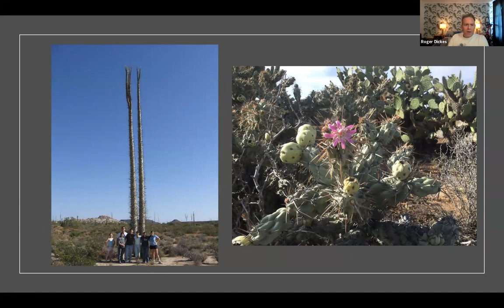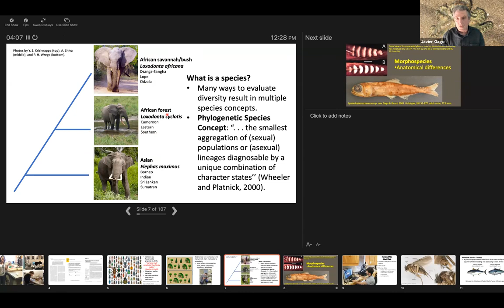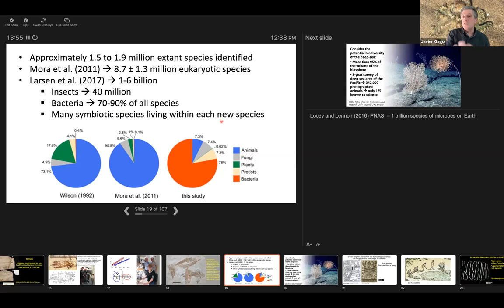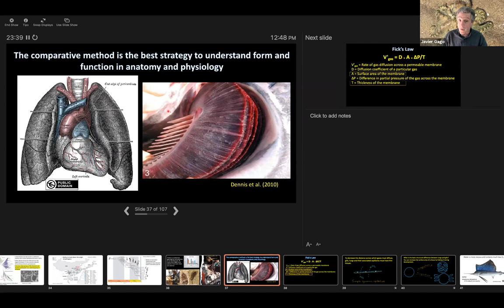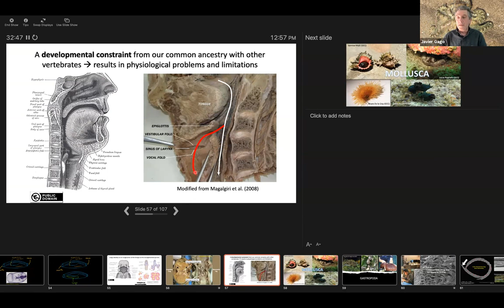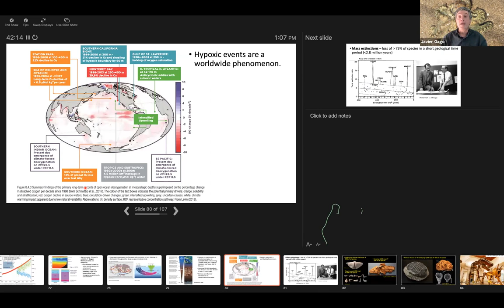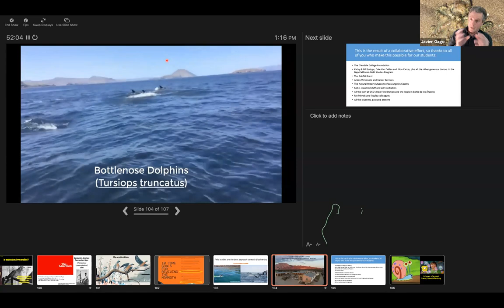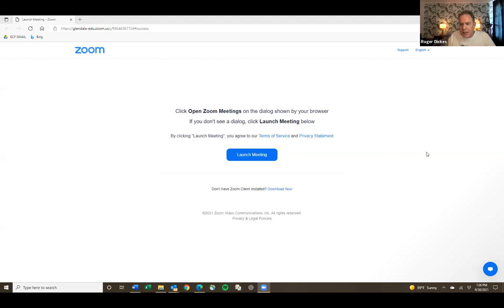2021 DFA Lecture by Dr. Javier Gago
34th Annual Academic Senate Distinguished Faculty Award Lecture
Biophilia and the importance of biodiversity. DR. JAVIER GAGO covers some of the fundamental ideas in the study of biodiversity, while providing examples of their relevance and how our students explore these concepts in our research and field classes at GCC. He also addresses some of the current threats to biodiversity.